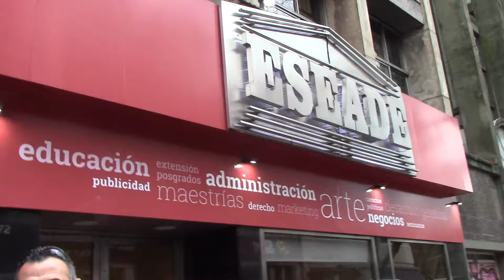01 ESEADE CLASE PÚBICA PATRIMONIO II DE JUANL LAZARA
Clase pública del Dr. Juan Antonio Lázara para sus alumnos de la asignatura de Patrimonio Público II de la Licenciatura en Curaduría de Arte del Instituto Universitario ESEADE con la participación del coleccionista Tulio Andreussi y de Javier Hermida Community Manager de redes sociales relacionadas con monumentos arquitectónicos y escultóricos de Buenos Aires. El recorrido se realizó por Palermo, visitando el Monumento a Garibaldi y luego visitando otros monumentos de José Fioravanti como los dedicados a Roosevelt, a Avellaneda y a Shakespeare. También se visitaron importantes y casi desconocidas obras del Rosedal como Flor de Juventud de Pedro Zonza Briano, el monumento a Lucio Correa Morales y el dedicado a Amado Nervo de Alberto Lagos. También se rindió un homenaje a la historiadora del arte Sonia Berjman especialista en espacios verdes. La recorrida incluyó el Monumento a Sarmiento de Rodin, el Monumento de los Españoles  y tuvo un histórico cierre con la visita a la oficina donde se restauran los monumentos de Buenos Aires MOA donde se pudieron ver en vivo y en directo obras de Bourdelle, Arturo Dresco y varios franceses del siglo XIX.